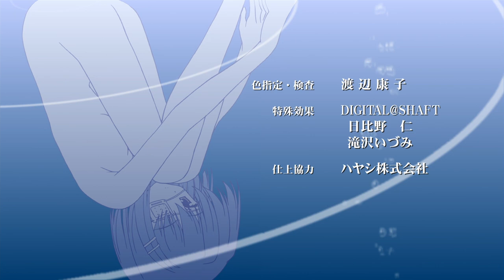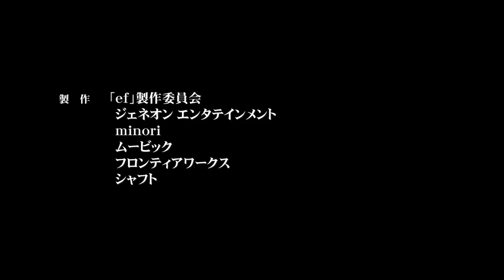TVアニメ「ef - a tale of memories.」第1期 ED映像（空の夢 ／新藤千尋）【NBCユニバーサルAnime✕Music30周年記念OP/ED毎日投稿企画】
TVアニメ「ef - a tale of memories.」第1期 ED映像（空の夢 ／新藤千尋）

楽曲配信中！

TV animation series "ef - a tale of memories." 1st season Ending Movie ("Sora no Yume" / Natsumi Yanase)